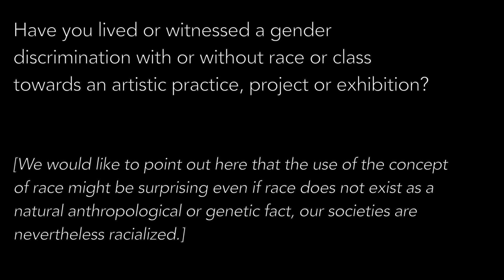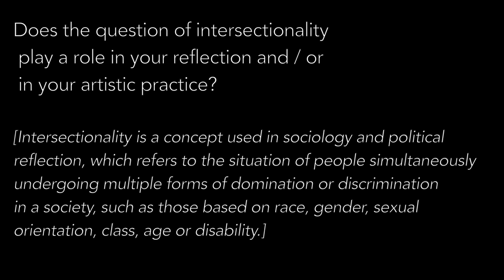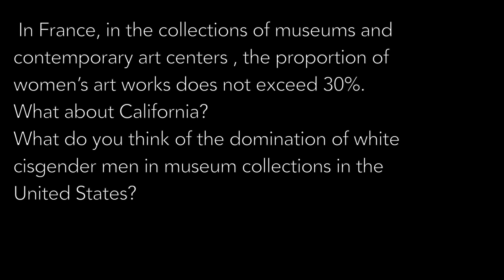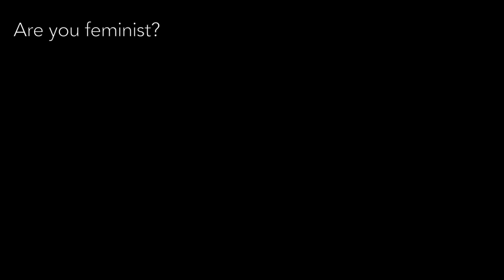Herstory Suzanne Husky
Herstory San Francisco March 2019

ABOUT
woman / earth and soil obsessed / artists / gardener / white / married to a POC / mother / daughter of a foreigner and foreigner / sister / earth spirituality practitioner / friend of plant
and hope to be a good ancestor

Plutôt qu’un retour nostalgique des hippies, vus par le prisme d’un optimisme néo-humaniste, Suzanne Husky fait partie d’une génération d’artistes qui cherche à réinventer l’habitat, l’économie locale et les modes de vie nourris par la pensée critique contemporaine. Intéressée par l’agriculture, la place du non-humain et l’histoire de l’iconographie révolutionnaire, elle fabrique une culture visuelle de combat. Si Suzanne Husky a pu habiter dans une des maisons-cellules qu’elle a construit à San Francisco - sa ville d’adoption après l’école d’art de Bordeaux - ses choix sont nourris par des lectures attentives de la pensée critique contemporaine. Elle choisira la céramique ou la tapisserie les inscrivant dans une continuité historique avec les faïences produites pendant la Révolution Française ou les tapis de guerre afghans. L’idéalisation bucolique sera remplacée par la réalité du paysage rural, tandis que le jardin à la française sera recréé selon une politique de plantes sauvages.